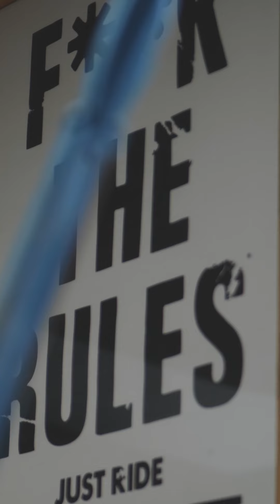What's your story?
I made this video to show people A) what 'story telling' can mean in terms of video content, and B) the benefits it can have for connecting to people and showing more than the perfectly polished 'shop window' that you get in store or online. Get in touch and chat to me about your ideas and I will lend you my creative eye, so to speak, to help bring it to life.

Short film 'Workshop & the Wolds'